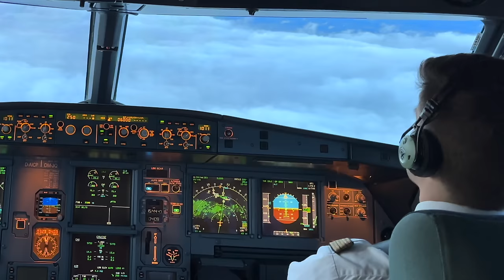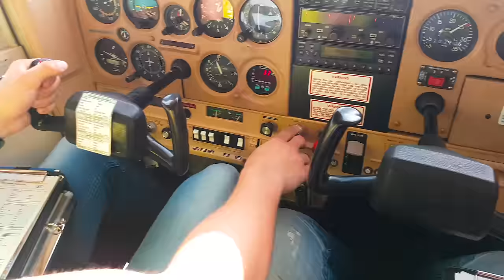Langstrecke? A330? Pilotenausbildung? Eure Fragen beantwortet! AeroNews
Ihr konntet mir Fragen stellen, heute gibt es die Antworten dazu.
Viel Spaß mit diesem Update :)

Wir können uns treffen auf der PILOT EXPO in Berlin am 24. - 25. Februar.

Inhalt:
0:00 Vor der Pilotenausbildung
1:41 Meine Zeit als Flugbegleiter
3:39 Pilotenausbildung
6:21 Type Rating auf A320
10:43 Langstrecke?
12:26 Zusatzfunktionen
13:17 Meine Flugstunden
13:49 Pilot Expo 2023
14:33 Cargo oder Passagiere?
14:50 Hobbys neben der Fliegerei?
16:29 Danke fürs Zuschauen!